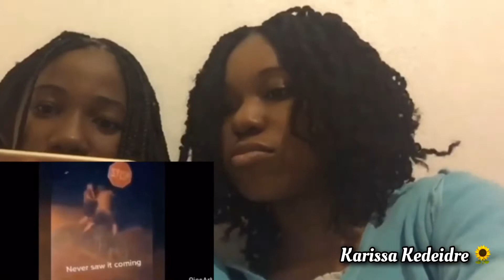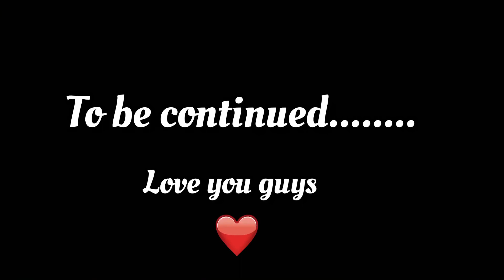Meet My Bestfriend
I’m back with another video and today I have a special guest with me today. She has her own channel and it is called ShanLoren Sisterhood